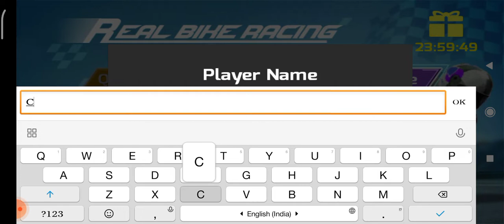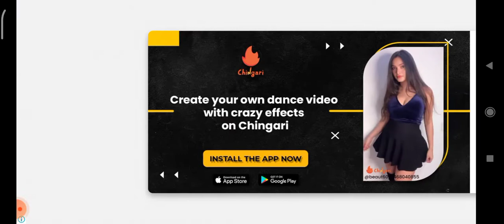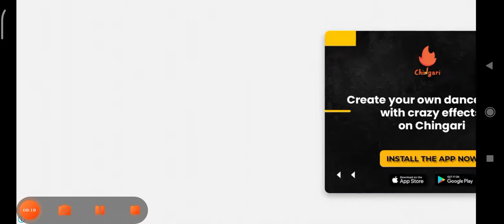Bike racing Ktm duke390 on mobile